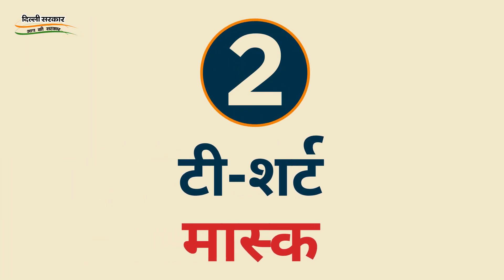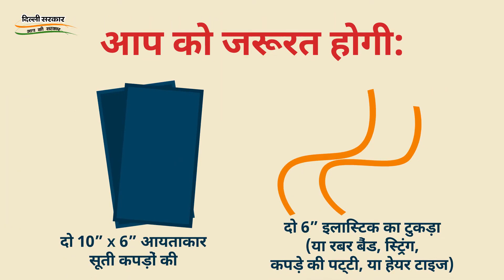make your own mask at home